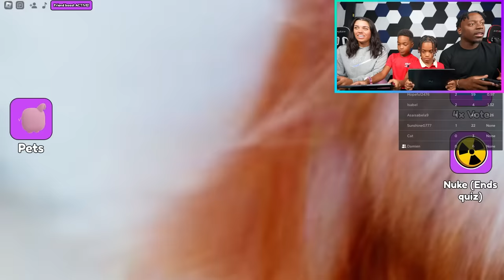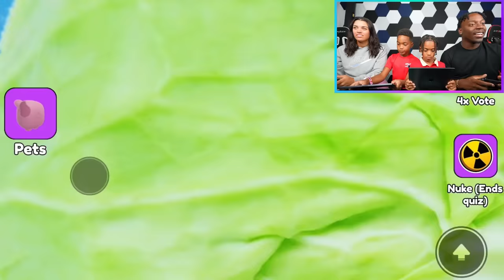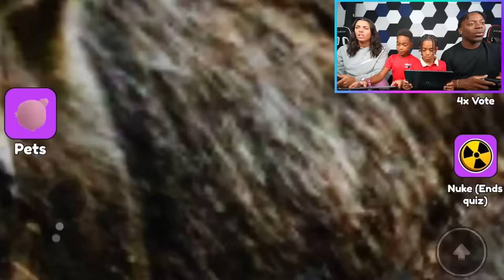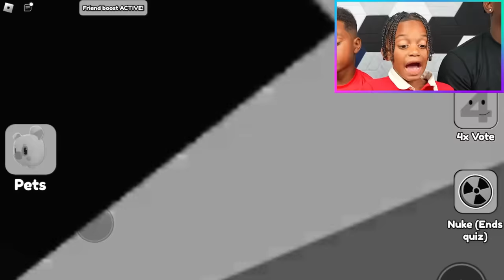ROBLOX QUIZ WITH THE PRINCE FAMILY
ROBLOX QUIZ WITH THE PRINCE FAMILY CLUBHOUSE